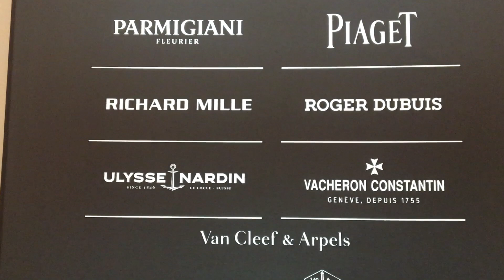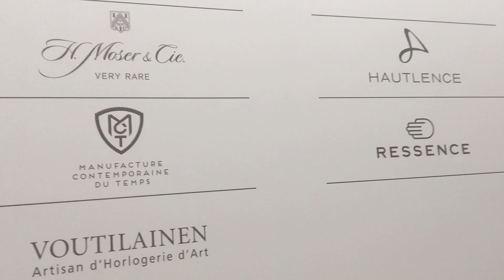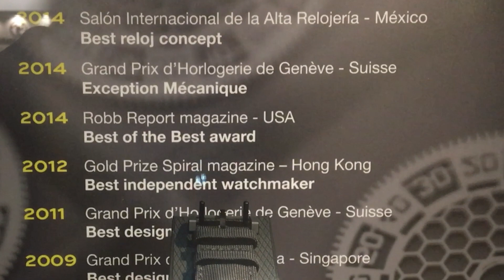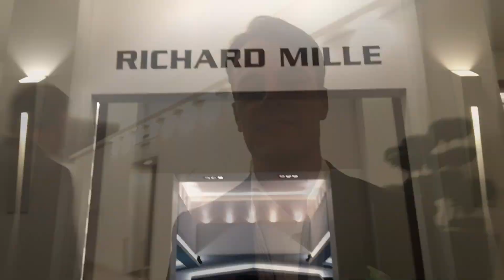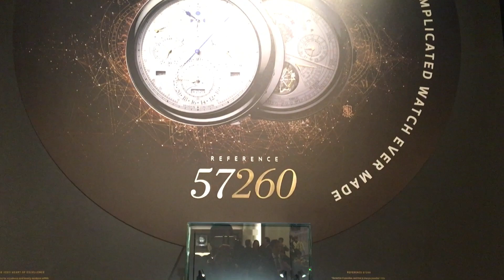SIHH 2017 - Richemont Group - Carre des Horologers - Salón Internacional Alta Relojería Ginebra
en el siguiente vídeo os enseñamos la feria internacional de la alta relojería de Ginebra SiHH organizada por el grupo Richemont

Baume Mercier, Cartier, Mont blanc, Piaget, Parmigiani, Vacheron Constantin, Girard Peregaux, Ulisse Nardin, Panerai, IWC, Audemars Piquet, Richard Mille

Mosses & Cia, Hyt, resense  y muchos mas dentro del CArre des Horologers